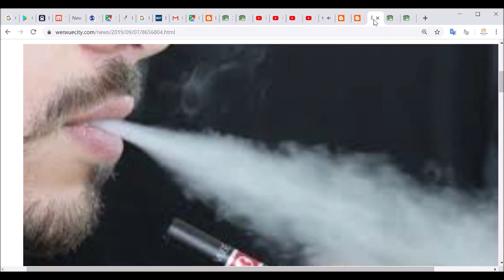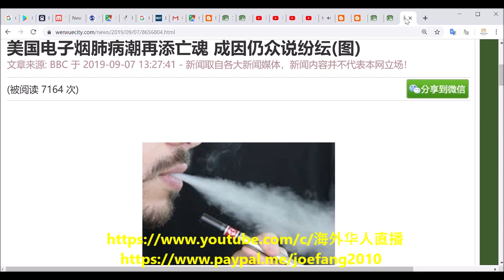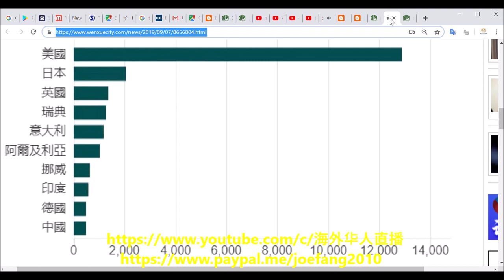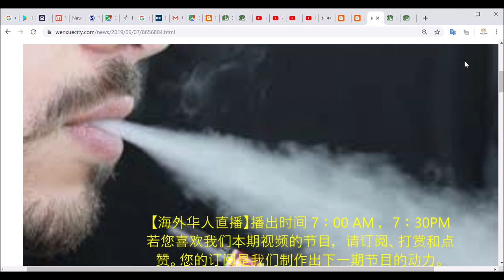【海外華人直播 OCL】美国电子烟肺病潮再添亡魂 成因仍众说纷纭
Director: Joe Fang
Editor: P. Fang